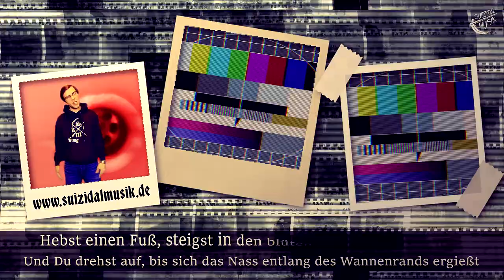ProRipper – Polaroid (Beat by SIEKER) [official Video] | "IVB" am 31.10.2019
LYRICS:

(Part 1)
Ruf mich, und ich komm' – ich bin ein Schemen, der in Ecken lauert/
Kräfte zehrt und wächst aus Deinem nährwertigen Selbstbedauern/
Während Du unter der Daunendecke kauernd mit Hilfe von/
Chemischer Tablettenbrause seelische Gebrechen abbaust/
Ich lots' Dich in einem schläfrigen Wachzustand/
In der kläglichen Larmoyanz Deines täglichen Nachtprogramms/
Hinein ins Badezimmer zum verkalkten Wasserhahnventil/
Und Du drehst auf, bis sich das Nass entlang des Wannenrands ergießt/
Hebst einen Fuß, steigst in den blütenweißen Badeschaum/
Mon chèri, ich sitze unweit neben Dir, befühle Deine nackte Haut/
Mit meinen glühend heißen Dämonenfingersehnen/
Und Dein Opferritus-Fleisch wird zu nekrotischem Gewebe/
Der One-Way-Ticketpreis zum siebten Kreis bei Pier della Vigna/
Von hier gibt’s kein Zurück, denn das hier ist kein Mehrwegrasierer/
Wähl zwischen Brachialis- oder Pulmonalarterie/
Und schneid, bis Badekacheln sowie Duschvorhang besprenkelt sind/
Als wunderschöne Leinwand Deiner Schwarzromanzenkünste/
Unter sich in Nasen einbeißenden Ammoniakgerüchen/
Dann versinkt Dein Torso, Lider aufgerissen, grausig grinsend/
Und ich schieß' ein Foto dieses schauerlichen Augenblickes/

(Hook)
Ich inszenier' vor meinem Objektiv ein Bühnenstück/
Und wenn sie Dich finden, war das Mordmotiv wohl Creepyness/
Denn ProRipper dominiert die Streaminglist/
Und Du weißt ja, wie man sagt: Tote Mädchen lügen nicht/
To-Tote Mädchen lügen nicht – die Wahrheit liegt im Blut/
Posier für mich, zier Dich nicht, lass' mich Dich ablichten/
Nur ein Aderlass stillt meinen starken Wissensdurst/
Schau, ich hab' ein Polaroid von all diesen Nachtschichten/

(Part 2)
Ich mach' stillose Fotos nach morbiden Motiven/
Und kann mich stundenlang in dunklen Aphorismen verlieren/
Wie Antoine Wiertz oder Nietzsche, entwickel' kostspielige Silberplatten-/
Schnappschüsse für noch teurere goldlegierte Bilderrahmen/
Ruf mich, und ich komm' zu Deinem Alkoven des Schlafsaales/
Und lock' Dich barfuß auf den Dachboden der Tatsachen/
Für einen Vertrag, der Leben galgenfristlos aufkündigt/
Mein Sohn, wag einen Schritt vor, an Mephistos Tauftümpel/
Und wirf das Seil als Deinen Rettungsanker/
Hoch über den Deckenbalken und werde zum Senkrechtstarter/
Aber denk daran: Die Schlaufe um den Hals alleine tötet nicht/
Ich tret' den Stuhl beiseite: Weshalb auf einmal so zögerlich, hä?/
Geweitete Augen, ich seh' die Netzhaut zerplatzen/
Und nach einem Schnitt gibst Du mir den Francesco de' Pazzi/
Am Adamsapfel prägt die Kordel Dir ein Striemenmuster ein/
Und Dein Genick wird durch 'nen komplizierten Wirbelbruch zerteilt/
Das Letzte was Du hörst: ein Klick des Fotoapparats/
Und im Hintergrund läuft Pink Floyd, Hol ihn unters Dach/
Aber rechtfertigst Dich später dann am Himmelsempfang/
Du hättest Dich Dein Leben lang in Fallstricken verfang'n/

(Hook)

(Part 3)
Ruf mich, und ich komm', es reicht ein handgemachtes Ouijaboard/
Denn ich hab' hier kein Netz, trotz des Tarantulafamilienhorts/
Und geb' ich per Omen eines Lampenflackerns Rückantwort/
Fallen Religiose in 'ne tachykarde Krisenform/
Wie man seine Hörer ohne Banalitäten in seinen Bann zieht/
Macht mir auch mit Charterfahrung niemand vor/
Ich hol' sie alle ab, missbrauch' die Naglfaar als Viehtransport/
Schmeiß' sie mit Kataplasmen vor ein Amazonas-Inkadorf/
Nachdem ich sie auf meiner Schlachtbank hatte wie Thomas Hewitt/
Ausgeweidet wie Touris in asiatischen Foltermovies/
Und auch wenn Dein Selbstschutz Erinnerungen verdrängt/
Wirst Du mit allerlei Arten an Behinderungen beschenkt/
Während in Deiner Blutbahn aggressive Bakterien brüten/
Und vor Deinen Geisteszustand neue Adverbien fügen/
Sodass Du nur noch dahinraffst in der Katharinenklinik/
Bleiben mir diese Momente in den Daguerreotypen/

(Hook x2)